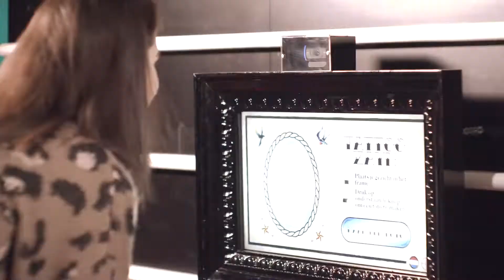Welkom bij Madame Tussauds!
Stap binnen in de glansrijke wereld van Madame Tussauds vol glitter en glamour! Voor jou als SUPERTALENT staat er veel op het programma. Drink, voor je de studio induikt voor een duet met Adele, eerst een kop koffie met George Clooney. Dan tijd om te trainen met TOPSPORTERS als Sven Kramer zodat je de wereld kunt redden met de SUPERHELDEN van Marvel.